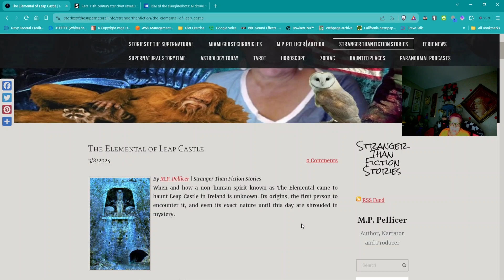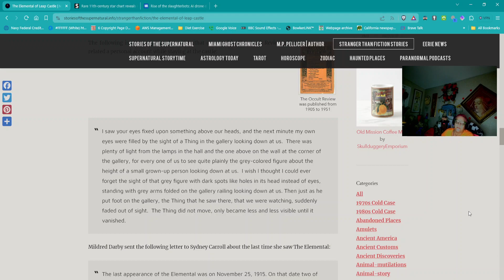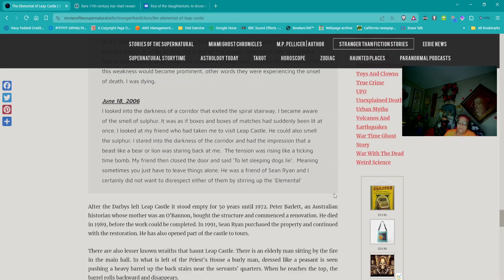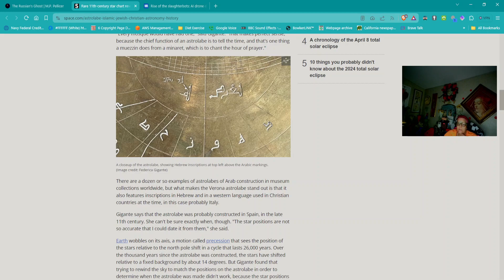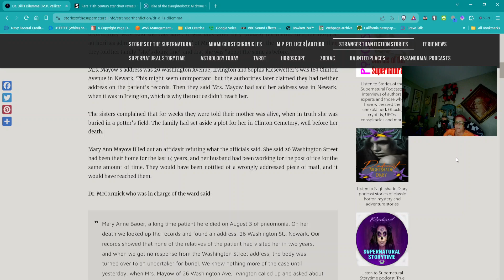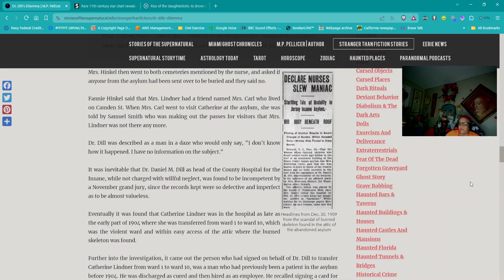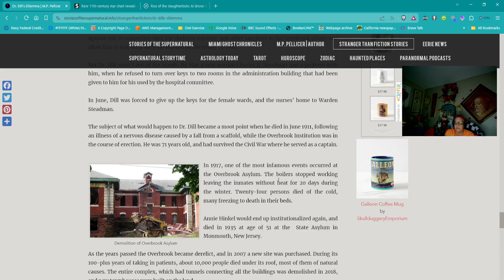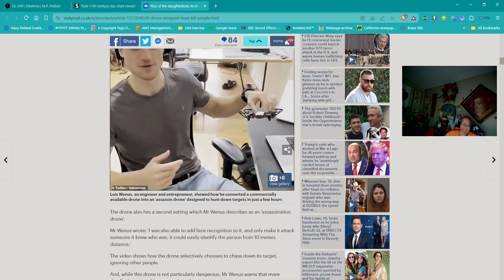Eerie News with M.P. Pellicer | March 11, 2024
STORIES:
- The Elemental of Leap Castle
- The Russian's Ghost
- Rare 11th-century star chart reveals complex history of Islamic, Jewish and Christian astronomy
- Dr. Dill's Dilemma
- Rise of the slaughterbots: AI drone designed to 'hunt and kill people' is built in just hours by scientists 'for a game'

Narration always by a human, no A.I.